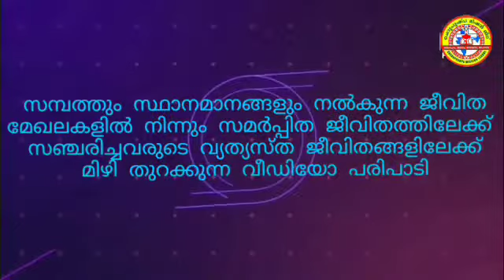നസ്രായേൻ വിളിച്ചപ്പോൾ-CML മാനന്തവാടി രൂപത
ദൈവവിളി സ്‌പെഷ്യൽ Episode 2